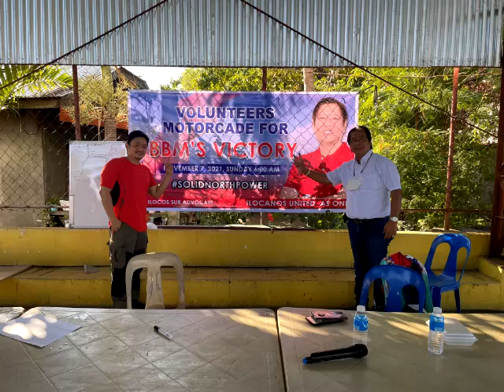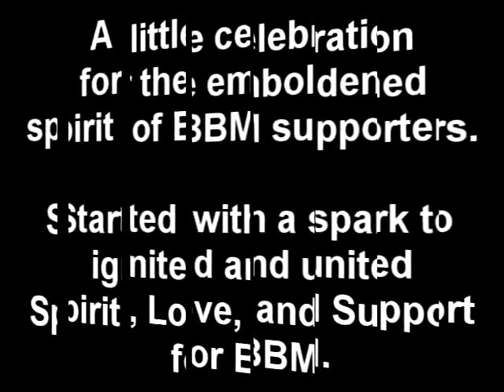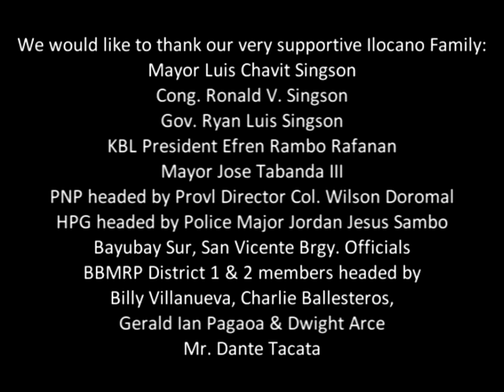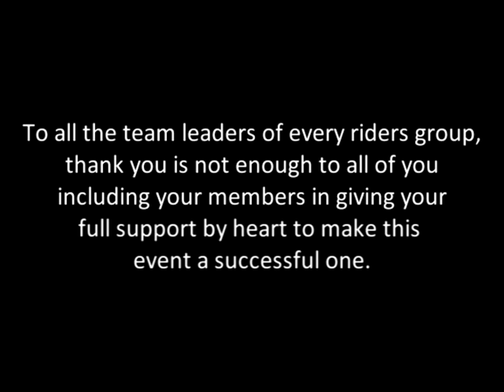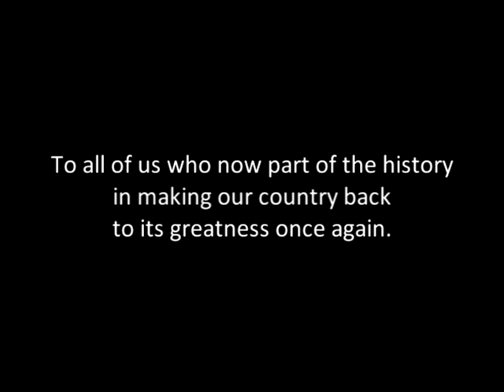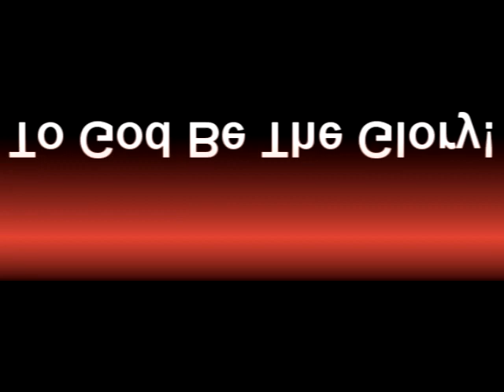Longest Motorcade for BBM's Victory (How it started)